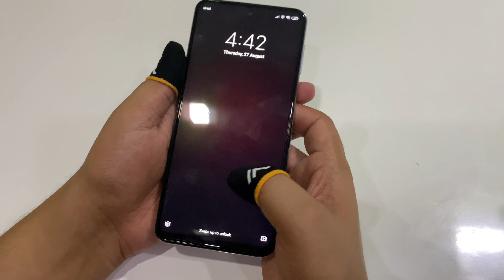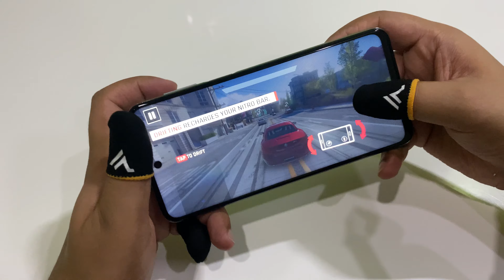REDMI NOTE 9 PRO MAX ASPHALT 9 TEST GAMEPLAY LIVE | RACING GAME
Amazon Link

Redmi Note 9 Pro Max

Finger Sleeves

64MP rear camera with ultra-wide, super macro, portrait, night mode, 960fps slowmotion, AI scene recognition, pro color, HDR, pro mode | 32MP front camera
16.9418 centimeters (6.67-inch) FHD+ LCD full screen dot display multi-touch capacitive touchscreen with 2400 x 1080 pixels resolution, 400 ppi pixel density and 20:9 aspect ratio | 2.5D curved glass
The all-new Interstellar Black colour combines different hues of grey and blue together to deliver a shade that mesmerizes you
Android v10 operating system with 2.3GHz Qualcomm Snapdragon 720G with 8nm octa core processor
Memory, Storage & SIM: 8GB RAM | 128GB internal memory expandable up to 512GB with dedicated SD card slot | Dual SIM (nano+nano) dual-standby (4G+4G)
5020mAH lithium-polymer large battery providing talk-time of 29 hours and standby time of 492 hours | 33W fast charger in-box and Type-C connectivity
1 year manufacturer warranty for device and 6 months manufacturer warranty for in-box accessories including batteries from the date of purchase
Box also includes: Power adapter, USB cable, SIM eject tool, Warranty card, User guide, Clear soft case, Screen protector pre-applied on the phone
Compare with similar item